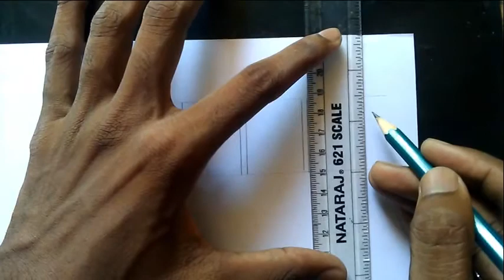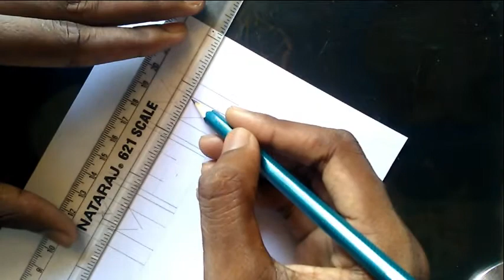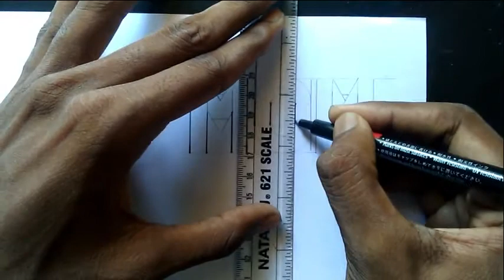How to draw mom in 3d step by step drawing for beginners | JJ ART | BY JEEVA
How to draw mom in 3d step by step drawing ..learn drawing .for beginners